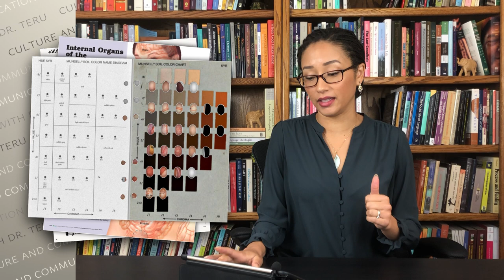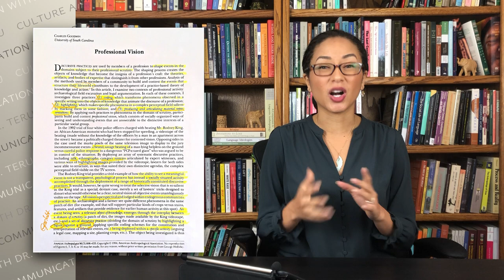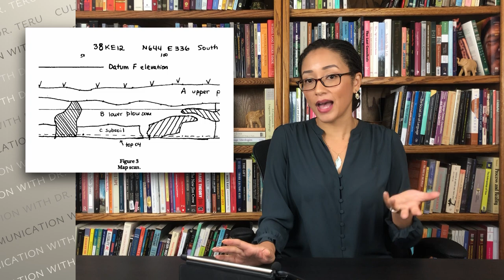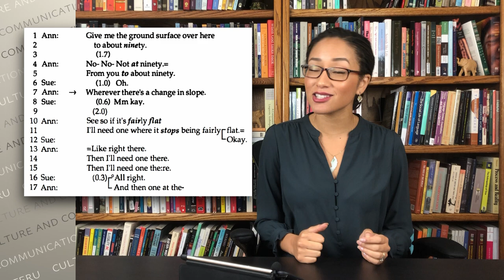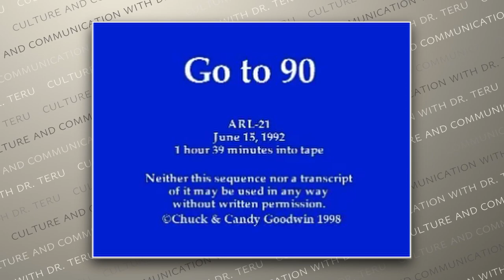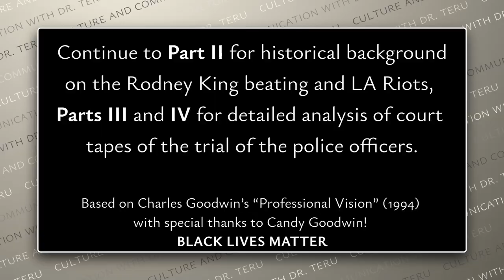PART ONE -- Why Police Don't Get Convicted --The Beating of Rodney King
PART TWO and THREE and FOUR dive into how the jury is socialized to see through the eyes of the police in the trial of Stacey Koon, Laurence Powell, Timothy Wind, and Theodore Briseno for the charge of "excessive force" in the beating of Rodney King.
To the shock of the public, these officers weren't convicted, and this was the spark that led to what is now referred to as the 1992 "L.A. Riots."

I held this lecture in 2020 for my linguistic anthropology undergrads. It is a class aimed to help students understand how and why police don't get convicted in U.S. courts.

Click for PART ONE which explains how perception is socialized with others.

Song "Irrelevant Now" by Sunny War

Produced by Me and Dr. Jan David Hauck